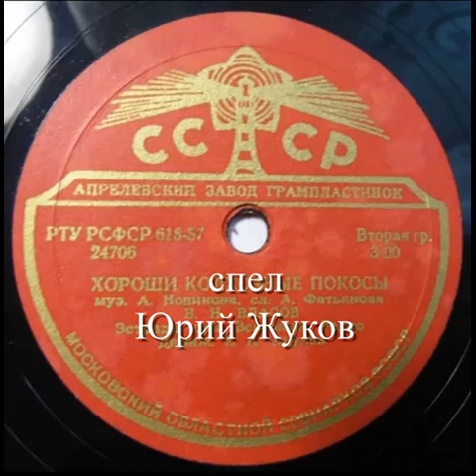Гори, гори моя звезда - Юрий Жуков, Томск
У каждого над его могилой уже горит (иди будет гореть) его Звезда.